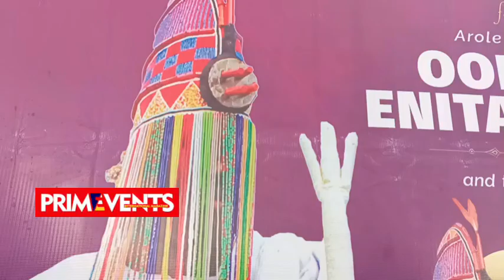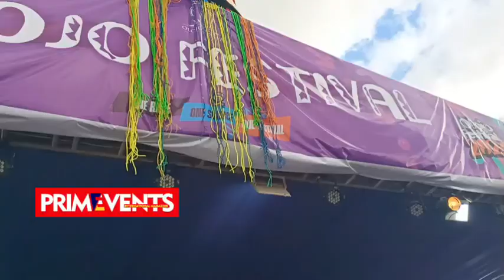September 29, 2024